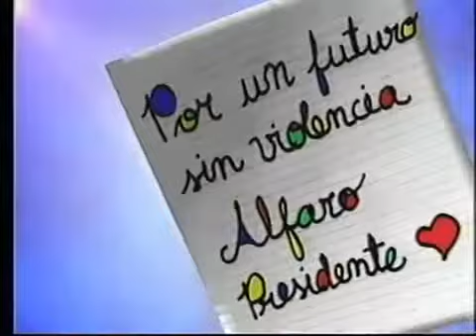Un besito a mi papá y a Alfaro - Luis Alfaro Ucero (1998)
Spot de Luis Alfaro Ucero, 1998